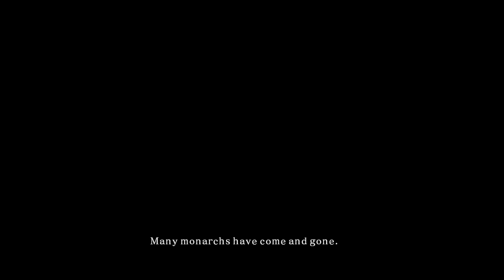Dark Souls 2 But I Use a Different Boss Weapon for Every Boss!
Welcome back homies! Sorry for the absence :/
Happy Holidays & I hope you enjoy the vid :)

00:00:00 Intro

00:01:39 Preparation / Items

00:04:12 1st Boss Weapon - Warped Sword

00:06:23 Soul Shower

00:08:45 Giant Stone Axe

00:09:16 Dragonrider Halberd

00:09:54 Pursuers Greatsword

00:10:52 Dragonslayer Spear

00:13:33 Butcher's Knife

00:15:00 Toxic Mist

00:16:00 Chariot Lance

00:16:51 Roaring Halberd

00:17:34 Heavy Homing Soul Arrow

00:18:21 Bone Scythe

00:19:30 Mytha's Bent Blade

00:20:16 Smelter Sword

00:21:07 Gargoyle Bident

00:22:01 Iron King Hammer

00:22:56 Spider Fang

00:23:38 Lost Sinner's Sword

00:24:20 Acid Surge + Crypt Blacksword

00:26:17 Dragonrider Twinblade

00:26:57 Thorned Greatsword

00:27:59 Spotted Whip

00:28:58 Sacred Chime Hammer

00:29:49 Drakewing Greatsword

00:30:34 Defender Greatsword

00:32:21 Curved Dragon Greatsword

00:33:07 Lifedrain Patch

00:34:55 Repel + Watcher Greatsword

00:36:38 Ruler's Sword

00:37:39 Scythe of Want

00:38:42 Wrathful Axe

00:39:56 Yorgh's Spear

00:40:35 Ivory Straight Sword

00:42:10 Loyce Greatsword + Loyce Shield

00:43:31 Ivory King Greatsword

00:44:19 Aged Smelter Sword

00:44:59 Fume Greatsword

00:46:25 Bewitched Alonne Sword

00:47:11 Final Thoughts / Summary